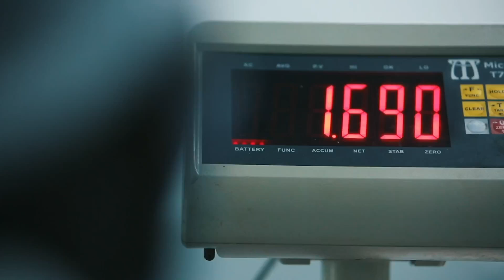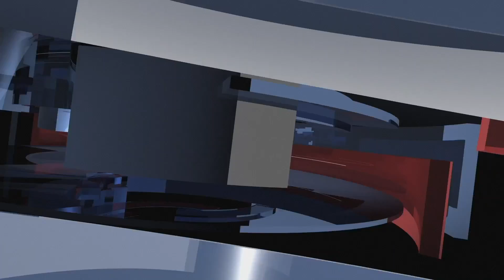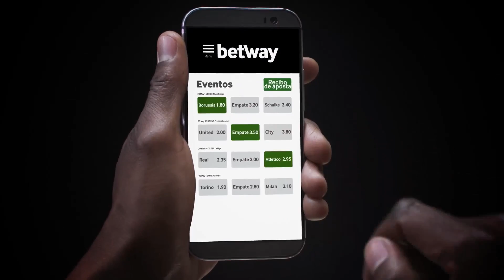JUNTOS PELA MANHÃ | Como gerir uma Carreira Profissional (05-10-20)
Como gerir uma Carreira Profissional (05-10-20)
▶️SOCIEDADE
Valdo da Costa (@valdo_da_costa) - Filósofo
▶️EMPREENDEDORISMO
Muraad Mohamed Amin - Co-fundador Brainstorm
Dércio Mandjula Sitoe - Orador do Fórum Carreira
▶️ MÚSICA
António Marcos (@antoniomarcos_maengane) - Músico